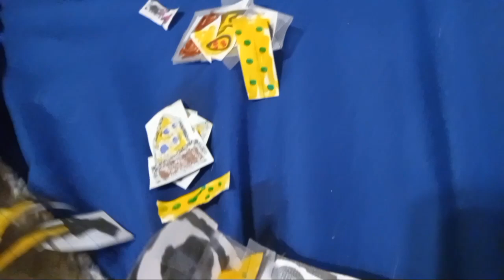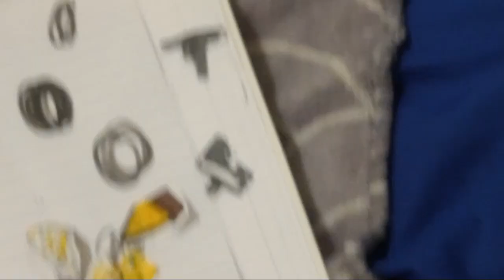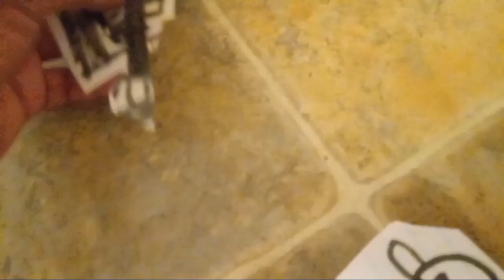spot goes to the movies